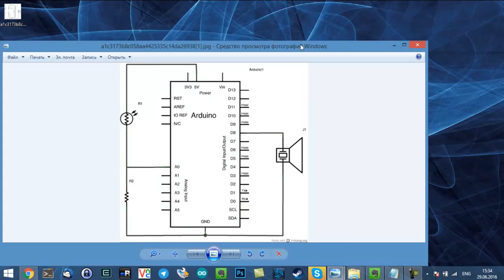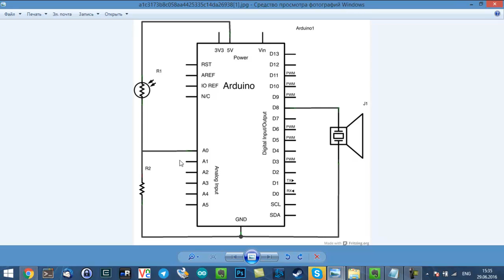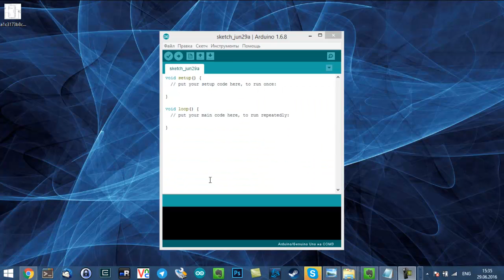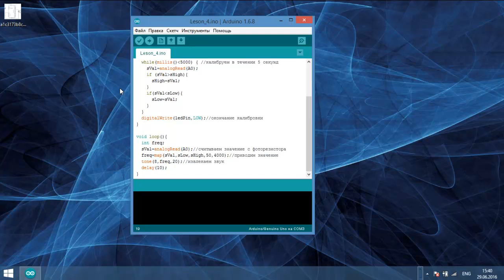Урок 4 Световой терменвокс на Arduino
В этом уроке научимся работать с Светорезистором. и сделаем музыкальный инструмент.